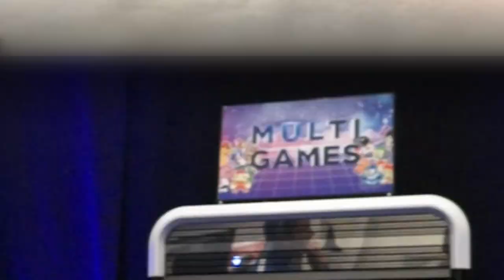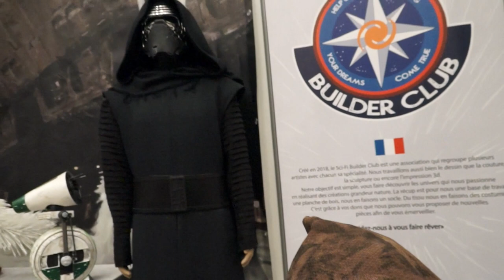Dina vs Marcus Valenciennes Game Arena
Salut les geeks c'est Angel et on se retrouve avec la valenciennes Game Arena qui c'est dérouler à la Cité des Congrès Valenciennes.
Et au programe juste dance avec Diane le vice championne du monde, Marcus, Superflamme et bien d'autres.
La suite arive bientôt Biz et on n'oublie pas de regarder les diférent lien en bas de la vidéo.